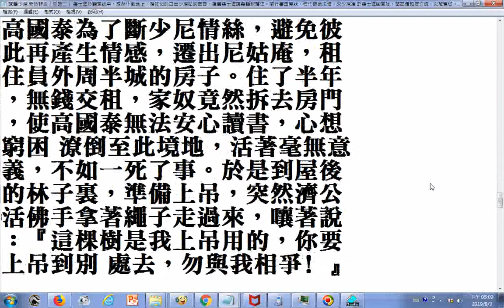初時只是談論詩詞歌賦，進而調情引誘挑逗，見少尼漸漸失去自恃之際，向少尼求愛，百般甜言蜜語，並且山盟海誓地說：『京考 完畢之後，定來迎娶，共偕連理。』少尼為之動情，信以為真，使張士進得逞奸計，不僅玷污了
養生保命集 第5章